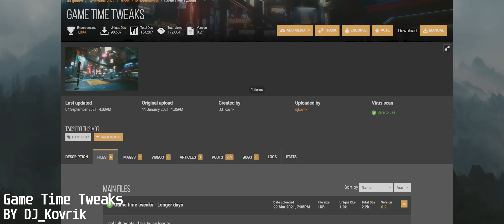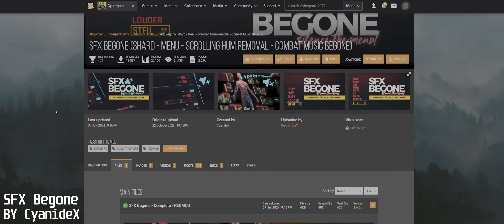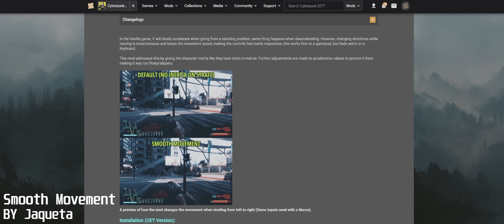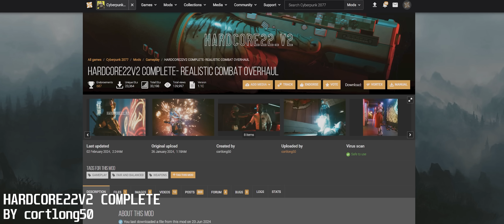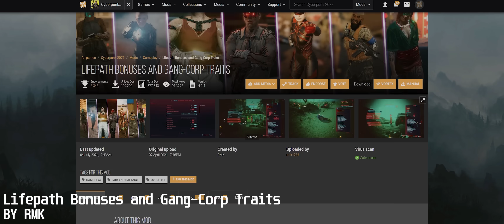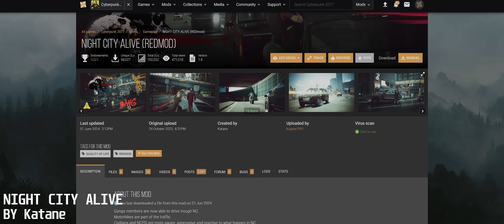Best Roleplay and Immersion Mods for Cyberpunk 2077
Any contributions are very appreciated!

PERSONAL INFO:
Ice cream artwork by FloatyNebula

0:00 Introduction
1:00 Game Time Tweaks
1:44 Artistic
1:54 Parking Spots Enhanced
2:00 Immersive Fixers
2:13 Survival System
2:47 Street Vendors
2:52 Wannabe Edgerunner
3:22 Addicted
3:31 Immersive Rippers
3:39 Limited Encumbrance
3:57 Economy Tweaks and Balance
4:23 Gambling System – Roulette
4:31 Immersive Crafting Access
4:39 Romance Messages
4:45 Romance Hangouts Enhanced
4:50 I Really Want To Stay At Your House
4:57 QoL - Interactive Judy's Apartment Devices
5:07 Dance Off
5:11 Quest Mods
5:27 SFX Begone
5:52 Pocket Radio Always Available
6:05 Limited HUD
6:22 No Camera Auto Centering
6:28 Better Vehicle First Person
6:39 Kiroshi Optics Night Vision Mod
6:49 Lean Anywhere
6:55 Sit Anywhere
7:06 Walk by Default 2.0
7:22 Smooth Movement
7:30 Immersive First Person
7:38 Better Sleeves
7:52 NCI Addon Collection
8:03 Enable Advert Animations
8:17 No More Duplicate NPCs
8:25 HARDCORE22V2 COMPLETE
10:29 Manual Reload
10:36 Immersive Weapons
10:44 Unlock Me The Mods 2.1
10:51 Ragdoll Physics Overhaul
10:57 Wilson's Range
11:03 Lifepath Bonuses and Gang-Corp Traits
11:31 Simple XP Multiplier
11:52 Immersive Breathing
12:00 Dynamic NPC Items
12:08 NIGHT CITY ALIVE
12:28 Less Samurai
12:39 Apartment Cats and Pet Your Ca